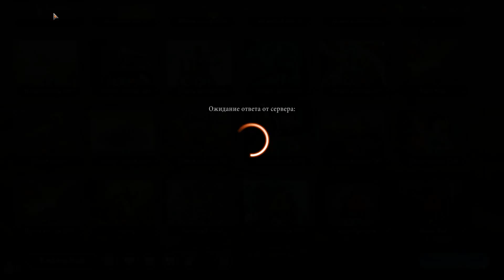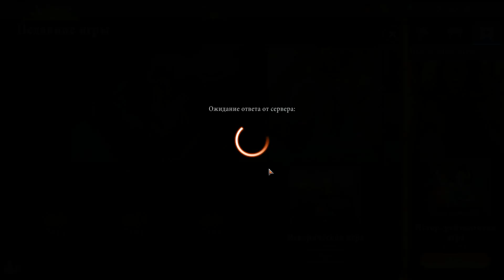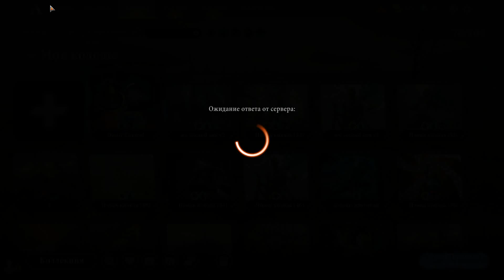Историк! Димир Контроль с аккаунта Подписчика! MTG Arena Historic Dimir Control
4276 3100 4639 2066 Дмитрий Станиславович Ш.

Привет! Меня зовут Дима, и это мой канал, посвященный Коллекционной Карточной Игре (ККИ) - Magic The Gathering! Здесь Вы найдёте видео по стандарту в MTG Arena (МТГ Арена), драфты, съёмки с турниров и мероприятий, рассуждения о грядущих сетах и не только! Приятного Вам просмотра!

Deck
3 Swamp
1 Baleful Mastery
1 Castle Vantress
4 Clearwater Pathway
2 Temple of Deceit
3 Drowned Catacomb
4 Watery Grave
2 Vraska's Contempt
3 Thought Erasure
3 Zagoth Triome
1 Castle Locthwain
4 Heartless Act
2 Ritual of Soot
2 Murderous Rider
2 Liliana, Dreadhorde General
2 Shadows' Verdict
3 Sinister Sabotage
2 Neutralize
1 Sublime Epiphany
3 Behold the Multiverse
2 Search for Azcanta
2 Shark Typhoon
3 Narset, Parter of Veils
3 Island
1 Fatal Push
1 Takenuma, Abandoned Mire